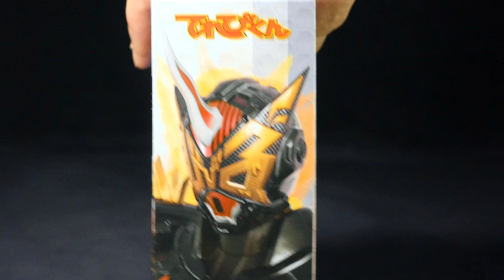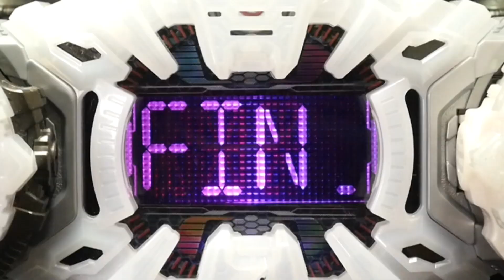「赤いDXビビルライドウォッチ！」仮面ライダージオウ 画像加工【仮面ライダーゲイツ ビビルアーマー赤】 Kamen Rider Zi-O [Geiz Bibiru Armor Red]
このチャンネルはk2eizoのサブチャンネルです。

【画像合成 画像加工 仮面ライダー他 再生リスト】

【分解改造 仮面ライダー DX変身ベルト&ドライバー 再生リスト】Kamen Rider Belt　Decomposition & transform Playlist

【仮面ライダー 自作ドライバーケース 再生リスト】

【パーツこう〜かん！仮面ライダー ドライブ 再生リスト】

【金色塗装！とりあえず金色に塗ってみたｗ 再生リスト】

【リペイント 仮面ライダー 鎧武ガイム 極アームズ 再生リスト】Kamen Rider Gaimu Kiwami Arms Repaint playlist

【リペイント 仮面ライダー 龍玄・黄泉 ヨモツヘグリアームズ＆ロックシード 再生リスト】Kamen Rider Ryugen Yomi Yomotsuheguri Arms & Lockseed Repaint playlist